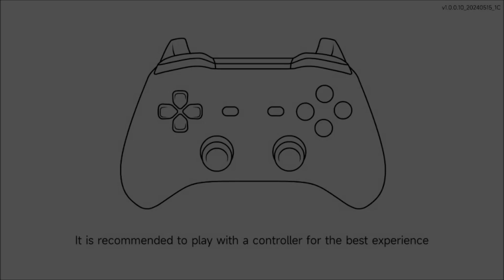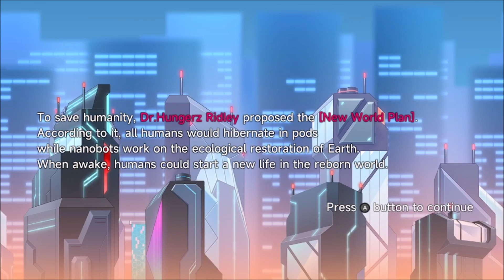Ryu Plays Virtua Unlimited Project Part 1 - Opening Stage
Hello everyone and welcome to a new game, this one combines Megaman Zero/ZX gameplay with Vtubers. So lets meet our heroine and finally start playing the opening stage.